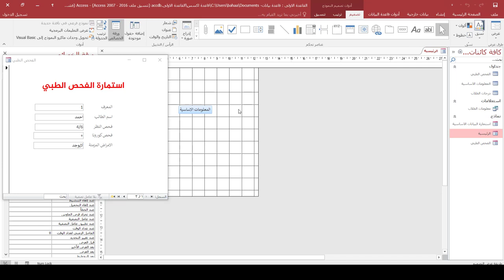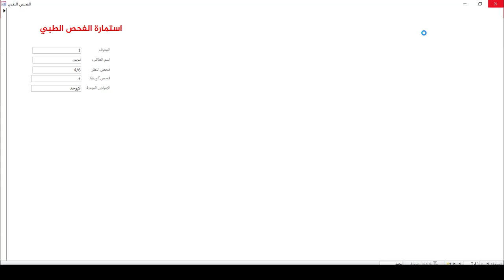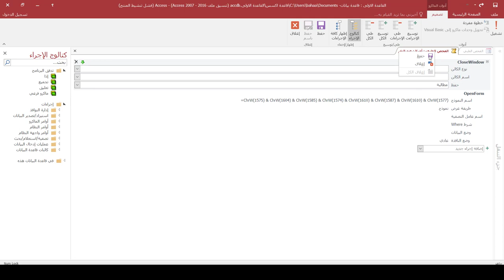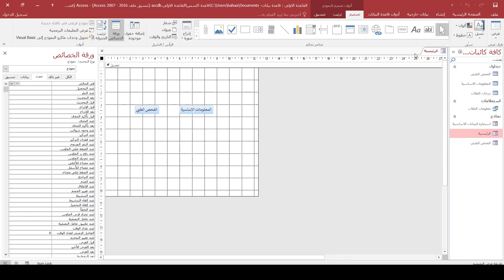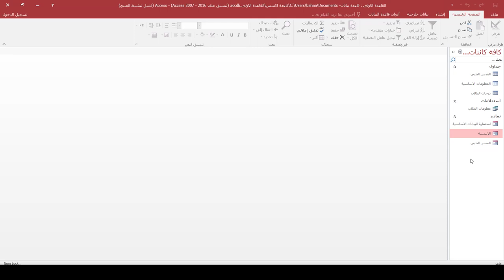دورة برنامج اكسس | المحاضرة 13 | انشاء زر الرجوع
طريقة الانضمام لمنصة عالم بهاء الاحترافي التعليمية